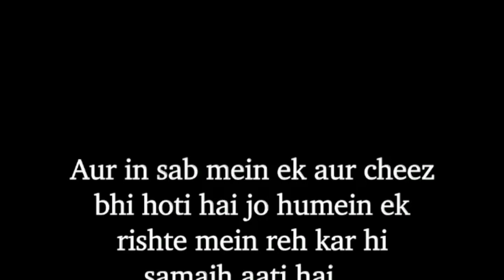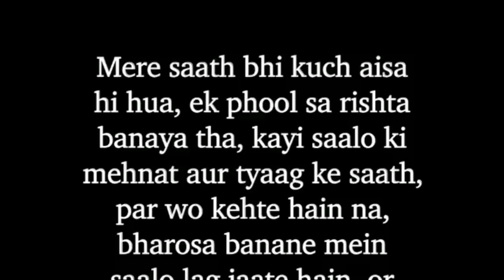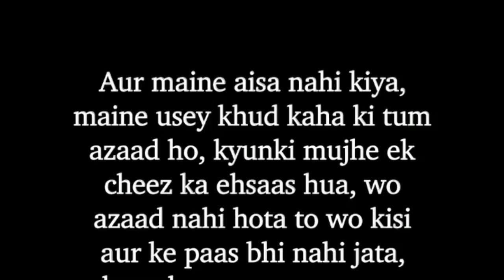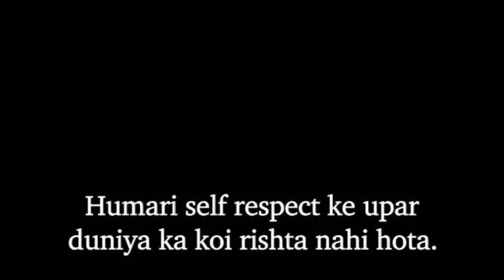third person जब LifE में आता है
सुनो द्राैपदी ! शस्त्र उठालो अब गोविंद ना आएंगे...
छोड़ो मेहंदी खड्ग संभालो
खुद ही अपना चीर बचा लो
द्यूत बिछाए बैठे शकुनि,
मस्तक सब बिक जाएंगे

कब तक आस लगाओगी तुम, बिक़े हुए अखबारों से
कैसी रक्षा मांग रही हो दुःशासन दरबारों से
स्वयं जो लज्जाहीन पड़े हैं
वे क्या लाज बचाएंगे

कल तक केवल अंधा राजा, अब गूंगा-बहरा भी है